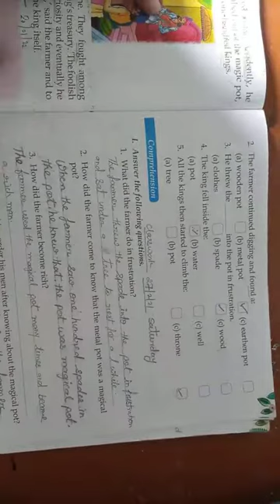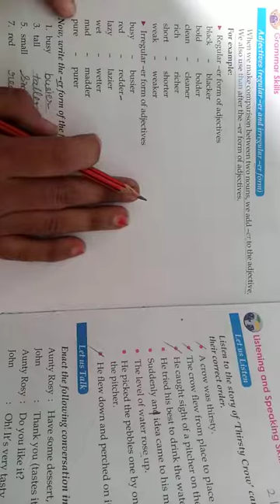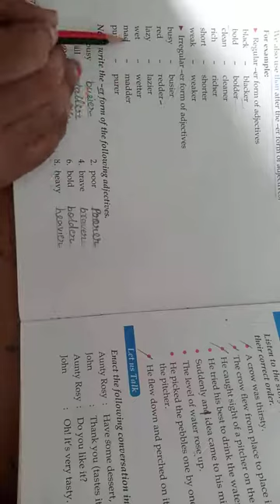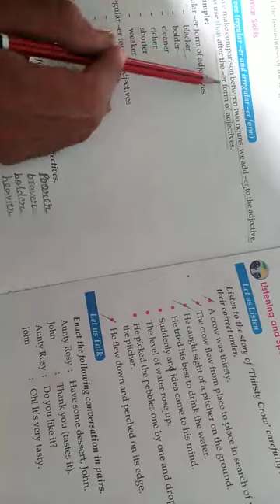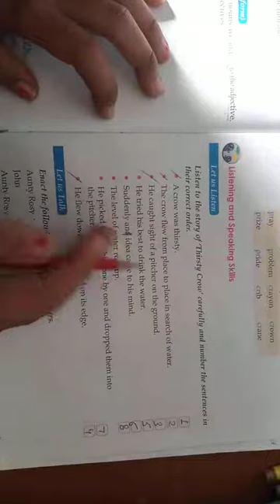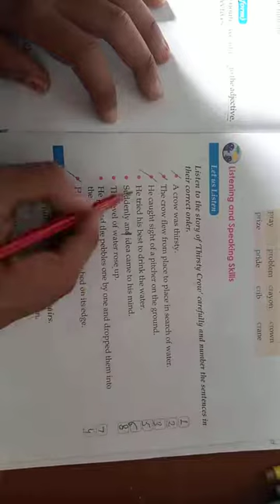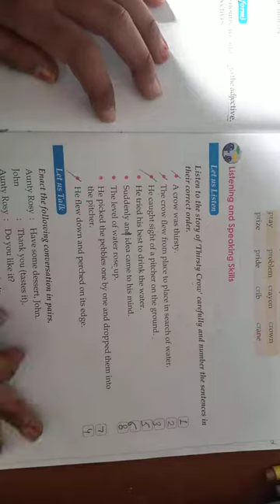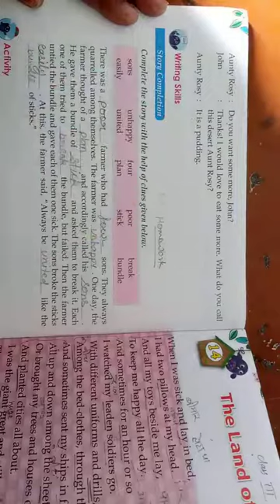Class -3.English , Chapter -13.The magic pot